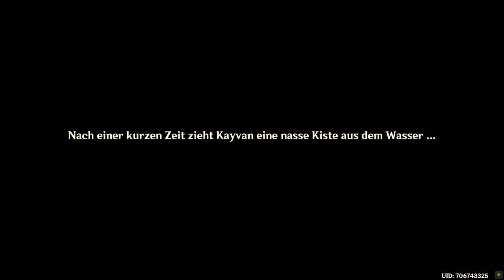Genshin Impact - Tägliche Mission - Fantastische Reise eines Hackens? 2 - 2022.11.13